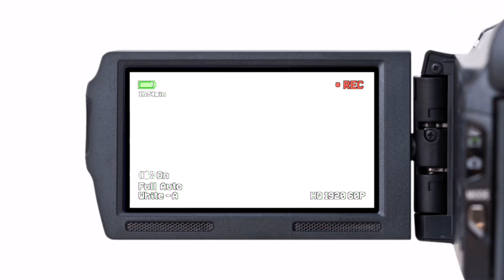PsiNossa+ Röportajları: 2023 Kış Sayısı | Prof. Dr. Kirk J. Schneider